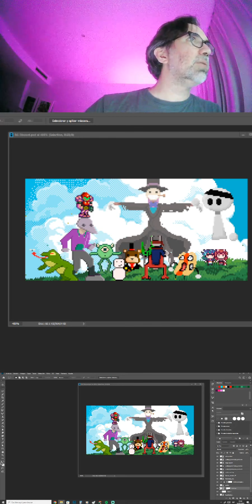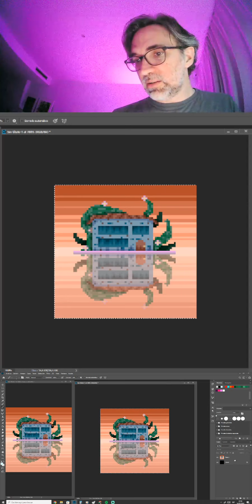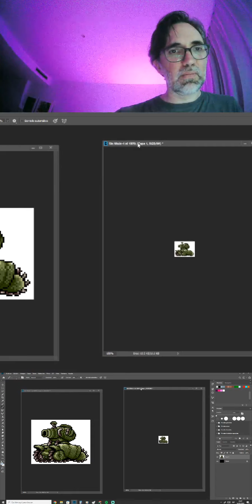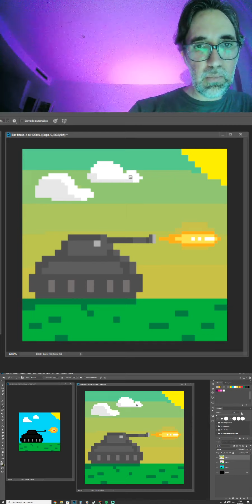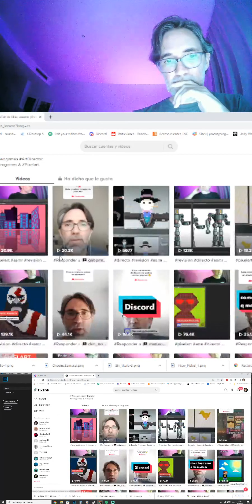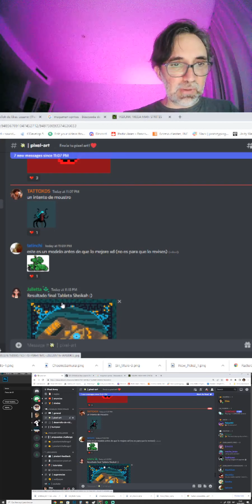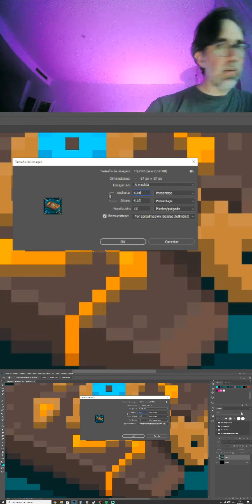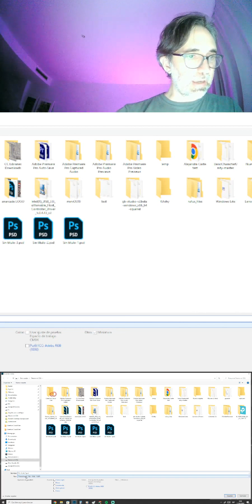Revisiones en directo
En este directo vamos a revisar juntos algunos pixelarts que me han enviado mis seguidores, y comentaremos sobre las técnicas y trucos que se usaron para crearlas. Si eres fanático de los pixelarts, este es el lugar perfecto para ti.

🤗 Y si quieres apoyarme económicamente, puedes hacerte miembro Premium del canal!